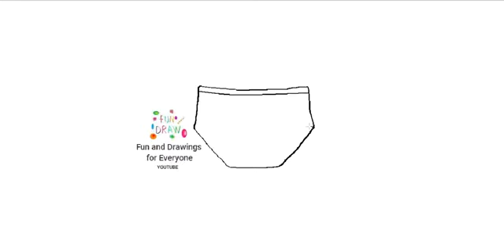วิธีการวาดกางเกงใน